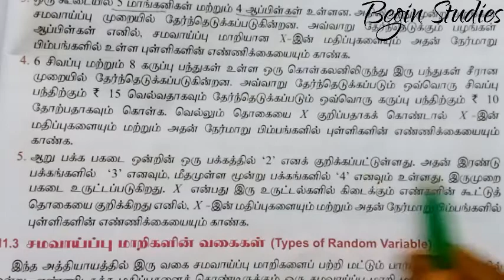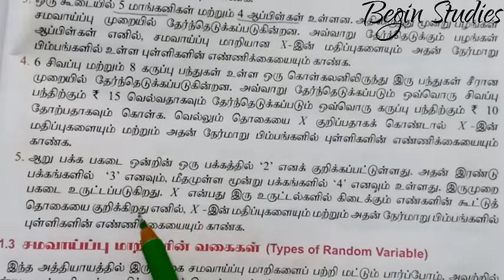12th maths unit 11 நிகழ்தகவு பரவல்கள் பயிற்சி-11.1 5வது கணக்கு@beginstudies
12th maths unit 11 நிகழ்தகவு பரவல்கள்  பயிற்சி-11.1 5வது கணக்கு